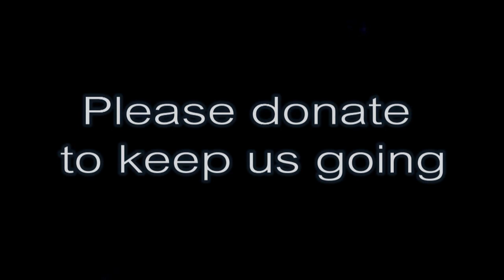Sivarasa Rasiah: "Rakyat Diutamakan" Slogan BN Sahaja, Cakap Kosong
Subang Perdana, Subang 29/06/2012